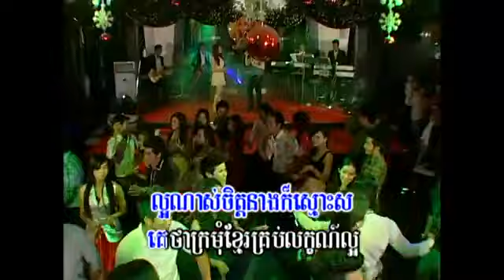4U vol. 37 T15 Som Ohn , Lida